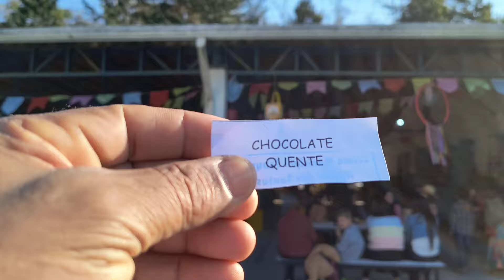Jesus VOLTAR o Que Será desse Povo Heinnn ???